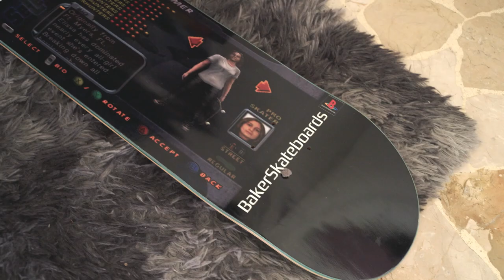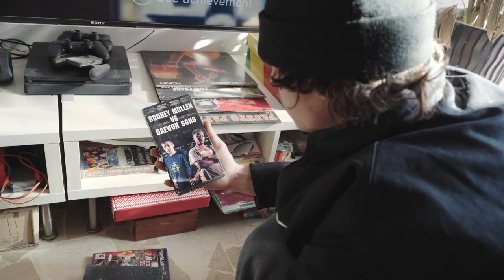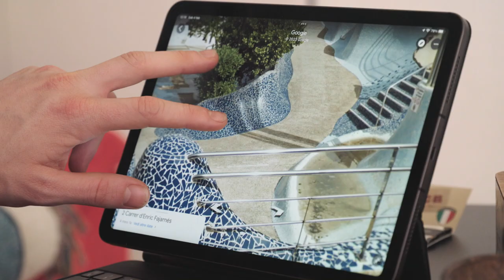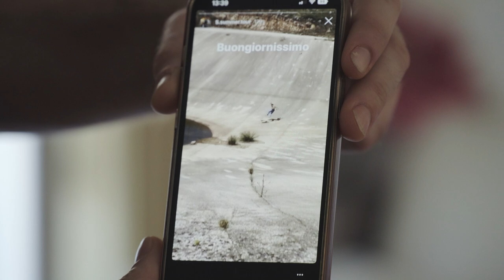Followed: Jacopo Carozzi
Join our day with Jacopo as we kick it at home, play video games, inspect his impressive spot map of Italy, and make some fresh Pasta before we head out to Milano Centrale. At MC, we skate and talk about the spot and many more topics before wrapping our day up in the city's restaurants and bars. Enjoy.

Filmed & Edited by Bennet Rahm
Motion Graphics Stephan Pöhlmann

0:00 At Home. Skate 3, Treasures, talking Injuries
1:49 How Jacopo got on BAKER
2:20 Hunting Spots on Google Maps
4:19 Making Pasta
6:38 Going to Milano Centrale
7:01 Skating and Talking MC
12:06 Dinner with Friends